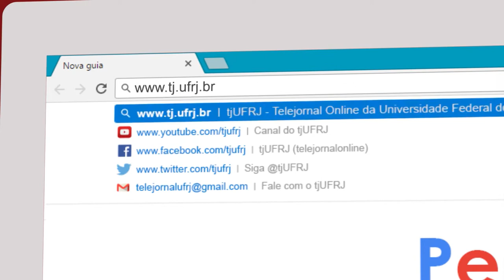Conheça o Sangue da UFRJ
Para ajudar a manter o banco de sangue do Hospital Universitário do Fundão (HU), alunos da UFRJ criaram um projeto sensacional: o Sangue da UFRJ.

Os integrantes do projeto organizam mutirões de doação de sangue e campanhas de conscientização sobre o assunto.

Ficou curioso para saber mais e saber como você pode doar sangue bem pertinho do lugar onde estuda, na própria faculdade? Então vem conferir a nossa matéria!

• EQUIPE
Reportagem: Ana Beatriz Alves
Câmera: Larissa Infante
Edição e finalização: Gabriela Morgado